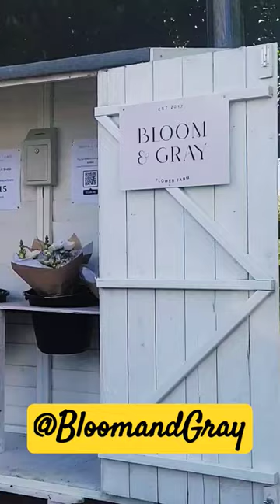Love supporting lovely people!